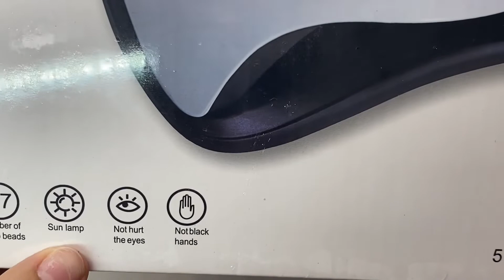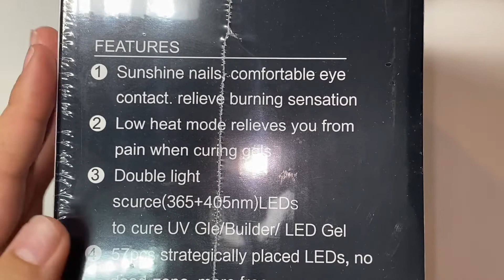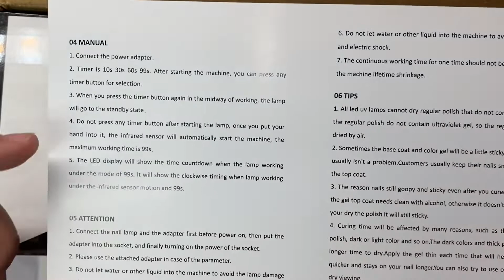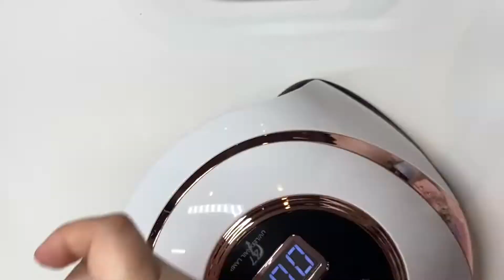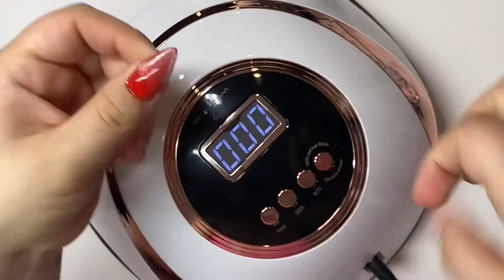Lámpara LED/UV 2 en 1 de PHIAKLE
⬇️👇🏻ABRE CAJITA DE INFORMACIÓN👇🏻⬇️

Xoxo, Angelica😘

BornPrettyStore.com
Usa código para 10% en tu compra de precio completo: Gelw10